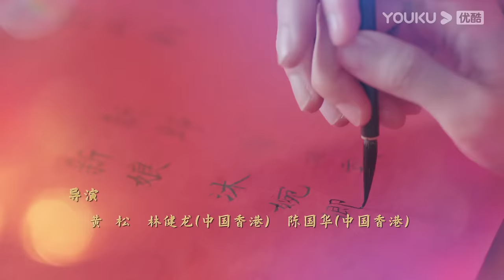MULTISUB【一见倾心 Fall In Love】EP03 | 痴情少帅爱上傲娇千金 | 陈星旭/张婧仪/林彦俊/陈欣予/蔡宇航/马月 | 民国爱情片 | 优酷YOUKU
★主演：陈星旭/张婧仪/林彦俊/陈欣予/蔡宇航/马月/原若航/戴蕥琪/邵伟桐/修庆/郑晓宁/曹卫宇/谭凯/杨紫嫣/黑子/卢星宇/霍政谚/李欣泽/曹曦月/李昂白/海涛郭/昊钧/杨常青
★集数：36集

★会员更新时间：每周一至周四20:00（UTC+8）抢先看1集
★非会员更新时间：每周一至周三更新2集

0:00 加入优酷会员，精彩抢先看
0:30 Join YOUKU membership to get early access